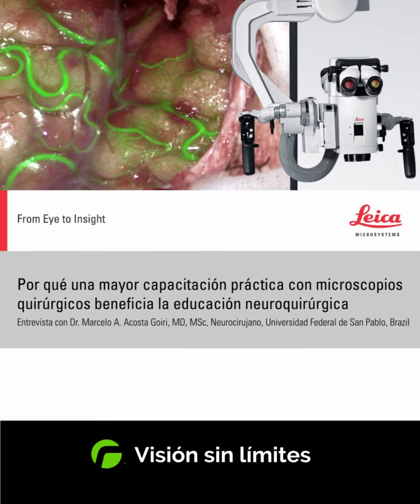¡Indispensable entrenamiento neuroquirúrgico! - Leica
En esta entrevista con Dr. Marcelo A. Acosta Goiri, MD, MSc, Neurocirujano, Universidad Federal de San Pablo, Brazil, podrás conocer el centro de aprendizaje neuroquirúrgico de la Universidad Federal de Sao Paulo, Brasil.

El Dr. Marcelo Acosta Goiri brinda información sobre el entrenamiento neuroquirúrgico y explica por qué la experiencia de utilizar un microscopio es tan importante para el desarrollo de las habilidades quirúrgicas.

Una parte clave de la formación del neurocirujano es el trabajo de disección de muestras cadavéricas, utilizando un microscopio de alta resolución. Esta práctica ayuda a los estudiantes a desarrollar una mejor comprensión de la naturaleza tridimensional de la anatomía humana y de las estructuras funcionales anatómicas. Además, obtienen estimaciones realistas de las dimensiones, particularmente dentro de la cavidad craneal.

¿Deseas conocer más?